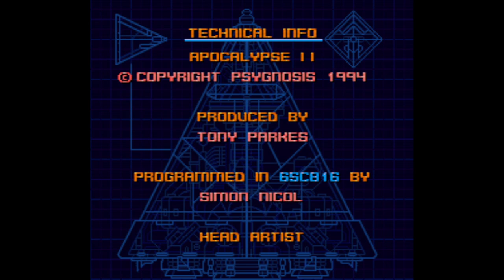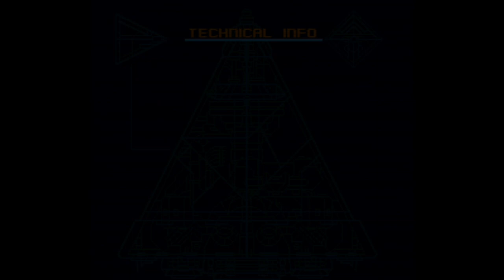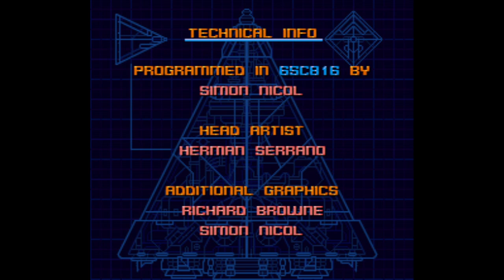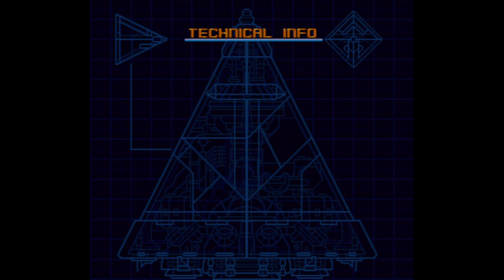Apocalypse II - Super Nintendo Entertainment System - Intro & Title Screen